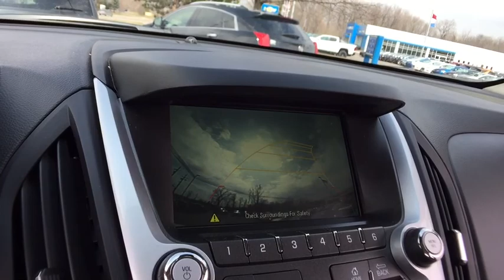2016 Chevrolet Equinox Lake Orion, Rochester, Oxford, Auburn Hills, Clarkston, MI P11388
Champagne Silver Metallic U 2016 Chevrolet Equinox available in Lake Orion, Michigan at Wally Edgar Chevrolet. Servicing the Rochester, Oxford, Auburn Hills, Clarkston, MI area.

REMOTE START, HEATED SEATS, BACKUP CAMERA, 17 ALLOYS, MYLINK TOUCH RADIO, USB PORT, SXM RADIO, BLUETOOTH, POWER SEAT, AUTO CLIMATE CONTROL, WIFI HOTSPOT, LED ACCENT LIGHTS, TRACTION CONTROL, Equinox LT, 2.4L 4-Cylinder SIDI DOHC VVT, Champagne Silver Metallic. No Hassles at Wally Edgar! Best Cars, Best Service, Best Price...PERIOD!